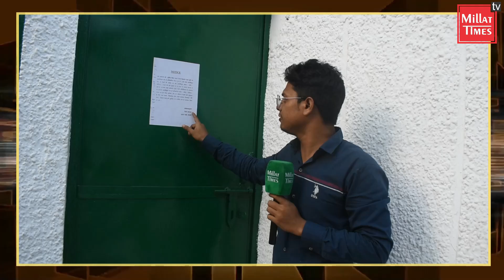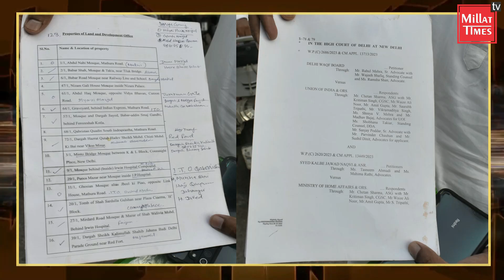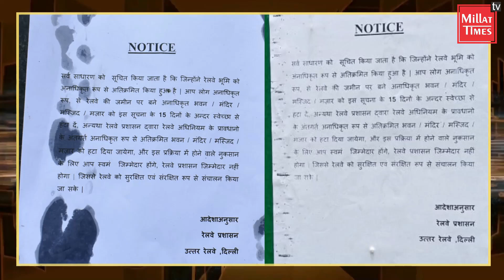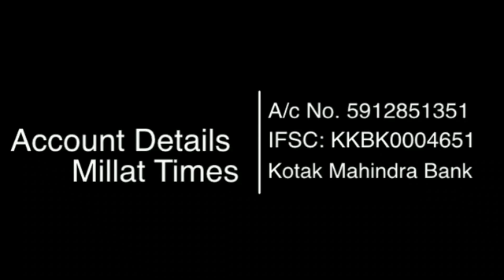बंगाली मस्जिद को भी तोड़ कर हटाने की नोटिस,15 दिन का अल्टिमेटम | Munawwar alam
बंगाली मस्जिद को भी तोड़ कर हटाने की नोटिस,15 दिन का अल्टिमेटम | Munawwar alamRegister now at Nikah Forever Muslim Matrimony

UPI ID:  mtnews@kotak
Account Details
Name: Millat Times
IFSC: KKBK0004651
Kotak Mahindra Bank: Ishwar Nagar, Main Mathura Road New Delhi 110065
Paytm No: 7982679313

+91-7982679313